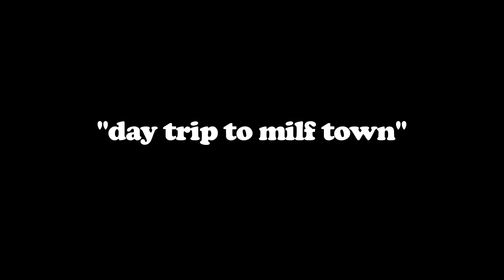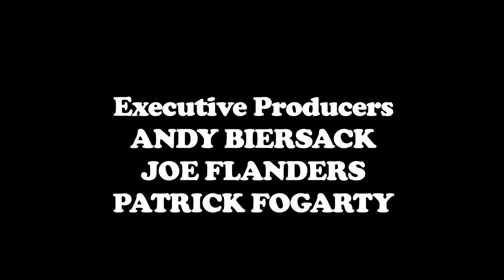"Day Trip to Milf Town" ft Andy Biersack - AVERAGE JOE S2 E4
Joe accidentally takes drugs, saves the day and meets a new love. Guest starring Andy Biersack. SUPPORT AVERAGE JOE!